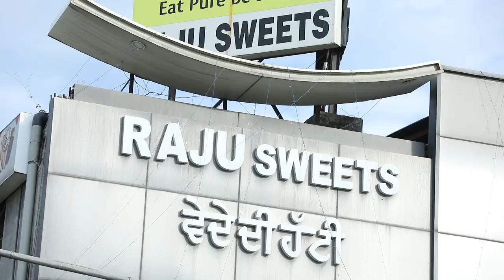Sada Sahnewal | Sohan Sikandar & Kamal Sidhu | Punjabi Song 2020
We  Welcome  You To ALAAP RECORD official Youtube channel
Singer - Soham Sikandar and Kamal Sidhu
Lyrics Amrik Sahnewal
Music Director Nirmal Sahota
D.O.P- Director -Jolly Saini
Editing - Mayur Saini
Producer Raj Dhindsa & Opinder Kumar
Special Thanks - Lucky Ghumait , Mandeep Singh Chennai , ( Lyrics ) Banti Moonak.

We Have been in this field since 2016 . Now we the team at alaap record has dream to Found new Talent of india To showcase there inner talent to the whole world .